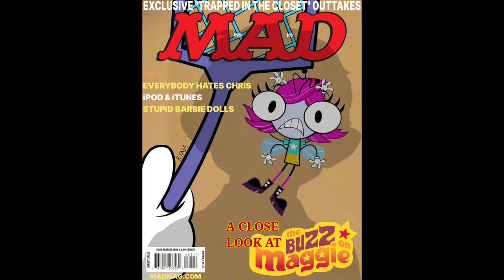You Guessed It, Yet EVEN MORE TBOM Images With Angry Birds Music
This time it’s AB Space’s orchestral theme.